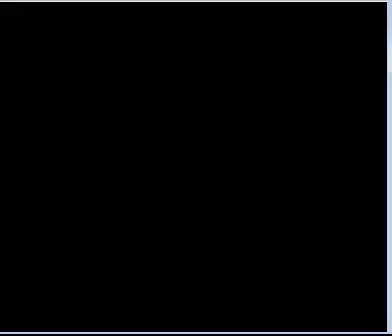Let's Play Pokemon Silver Part 5: I Forgot How Fun This Game Was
we are back to this game yay and make it to union cave